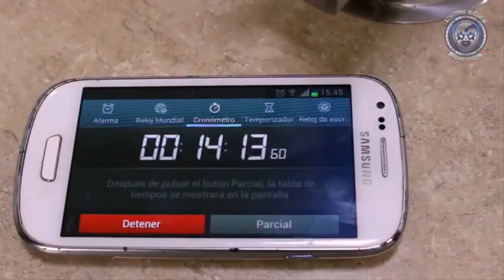"El CL4N estamos con el Ciber por la cabellera del Ultimo Guerrero" EL CL4N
El CL4N, Cibernético, el Zorro, Sharlie Rockstar y Reina Dorada están en gran momento y retan a las tercias, a las parejas mixtas y como grupo están para apoyar al Cibernético por la cabellera del Ultimo Guerrero, aquí las declaraciones del CL4N.